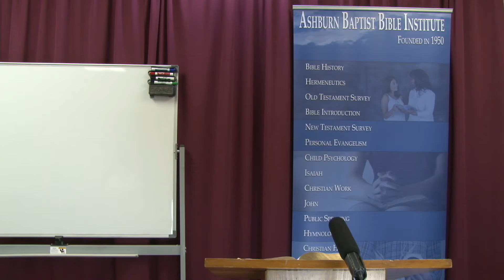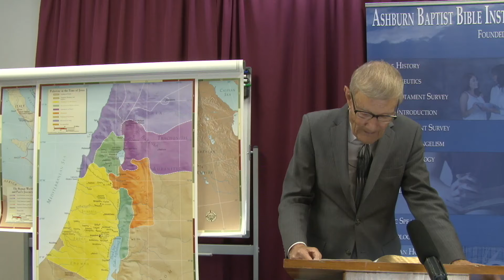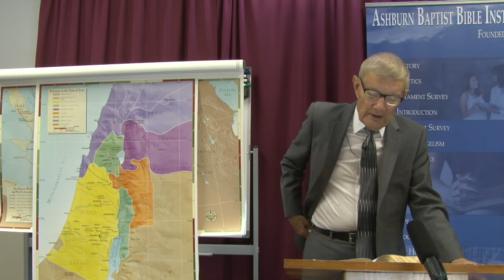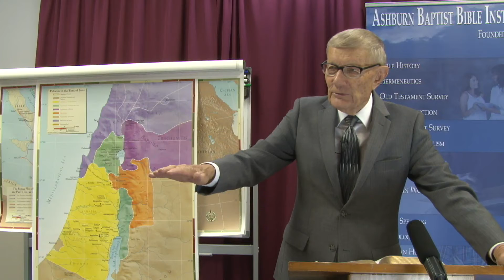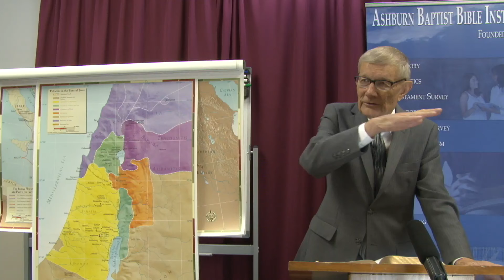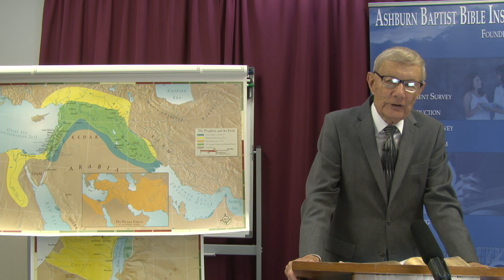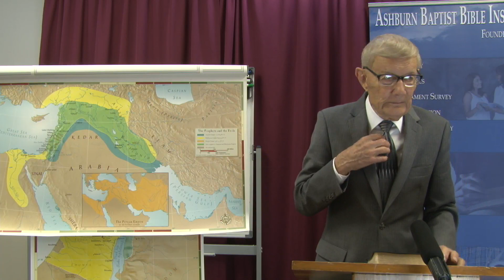ABBI Old Testament Survey 17